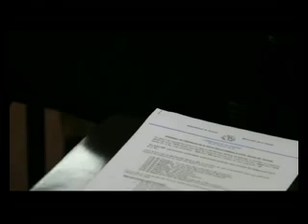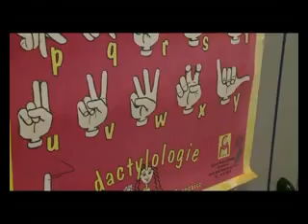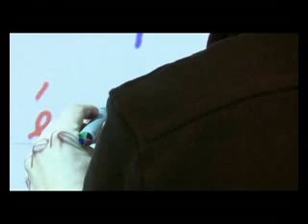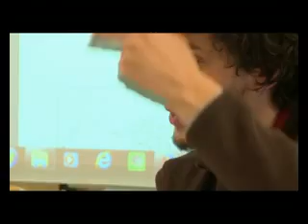JT 10 FEV 2015 IRENE 6H